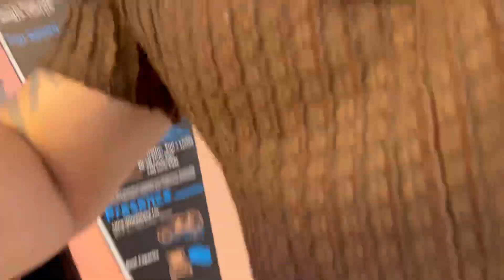Thar Roxx Booked Kar De Aaj Toh 🥳 Ye Kya Kar Diya Mat Ne 😳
Sunny Roorkee

Your queries : - Thar Roxx Booked Kar De Aaj Toh 🥳 Ye Kya Kar Diya Mat Ne 😳